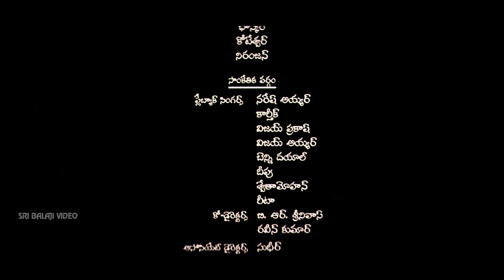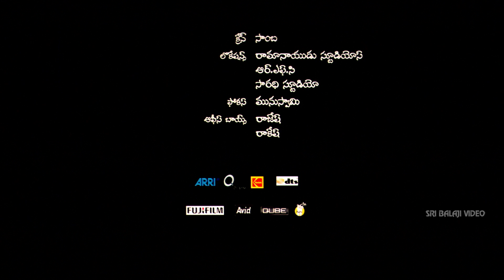Keratam Telugu Movie Part 12/12 | Rakul Preet Singh, Siddharth Raj | Sri Balaji Video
Watch & Enjoy Keratam Telugu Movie (1080p) Starring Rakul Preet Singh, Siddharth Raj Kumar, Aishwarya Devan, Venu Madhav, Suman, Yamuna, Direction Gautam Patnaik, Music Composed by Joshua Sridhar.

Siddhu (Siddharth Rajkumar) has four friends and all of them study together in a school. There are three girls, who join their gang. Siddhu's father (Bheemineni Srinivasa Rao) is an honest government employee. All these friends complete their plus two and join the college. As they grew up, Siddhu develops love towards Gita. Once a senior student called Robo teases Gita and Siddhu challenges him and wins over him in bike race. Later, Robo tries to molest another girl in the lab, but Siddhu and his friends bash him. Accidentally, Robo picks a live cable and suffers electric shock. Then, the police start searching for the boys. Siddhu and his gang takes shelter with their principal, who pleads with the police not to book a case against him as it would spoil their career. In the police station, the friends confess that Siddhu is in love with Gita and that is the reason why they tried to bash Robo. Later, all the friends warn Siddhu to forget his love and concentrate on career, but Siddhu ignores it. They desert him and Gita too listens to her parents and decides to concentrate on studies and turns a doctor. At this juncture, Siddhu"s father retires and agrees to shed the money as bribe to get a government job to Siddhu. However, Siddhu fails to turn up to the interview and loses the job.